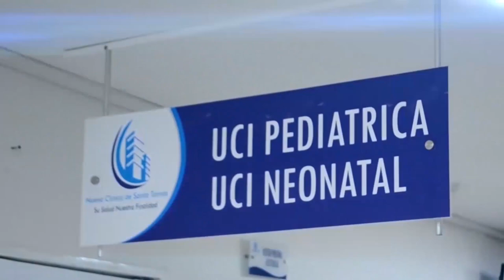MUERE EN ACCIDENTE JOVEN DE 26 AÑOS EN LA VÍA VALLEDUPAR BOSCONIA